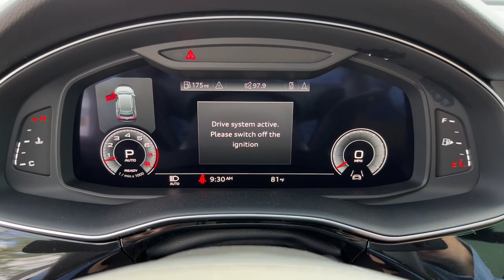2023 Audi Q8 West Palm Beach, Jupiter, Palm Beach Gardens, Wellington, Boyton Beach PD018352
Satellite Silver Metallic New 2023 Audi Q8  available in West Palm Beach, California at Audi of West Palm Beach. Servicing the West Palm Beach, Jupiter, Palm Beach, Gardens, Wellington & Boyton Beach, FL area.

Recent Arrival!brbr3.0L V6 Turbocharged DOHC 24V LEV3-ULEV70 335hpbr18/23 City/Highway MPGbrbrbrAt Audi West Palm Beach, We promise to provide you a tailor made luxury automotive experience not found anywhere. Audi West Palm has been serving South Florida and beyond for more than 20 years as an authorized Audi location based in West Palm Beach, FL. Our professional, highly-trained staff values your time, and is committed to ensuring you find the most suitable new or used luxury vehicle for your lifestyle. * All pricing and details are believed to be accurate, but we do not warrant or guarantee such accuracy. The prices shown above may vary from region to region, as will incentives and are subject to change without notice. Prices and payments do not include tax, tags, finance charges, doc charges, emission testing charges or other fees required by law, vehicle sellers or organizations. While every effort has been made to ensure display of accurate data, the vehicle listings within this website may not reflect all accurate vehicle items. Accessories and color may vary. All inventory listed is subject to prior sale. The vehicle photo displayed may be an example only. Vehicle photos may not match exact vehicles. Please confirm vehicle price with dealership. See dealer for details. Vehicle pricing subject to change based on inventory supply and market pricing.
Axle Ratio: TBD,Wheels: 21 5-Segment-Spoke Design,Wheels: 21 5-W-Spoke-Design Graphite Gray Finish,Wheels: 22 5-V-Spoke-Star Design Bi-Color Finish,Heated Front Bucket Seats,Leather Seating Surfaces,Radio: Audi MMI Nav Plus w/MMI Touch Response,Premium Plus Package,Convenience Package,S Line Style Package,S Line Plus Package,Black Audi Rings & Badges,Audi Guard Protection Kit,Bang & Olufsen 3D Premium Sound System,High-Gloss Black Exterior Elements,S Line Illuminated Door Sills,4-Wheel Disc Brakes,Air Conditioning,Electronic Stability Control,Front Bucket Seats,Front Center Armrest,Leather Shift Knob,Power Liftgate,Spoiler,Tachometer,ABS brakes,Adaptive suspension,Alloy wheels,Auto-dimming door mirrors,Automatic temperature control,Brake assist,Bumpers: body-color,Delay-off headlights,Driver door bin,Driver vanity mirror,Dual front impact airbags,Dual front side impact airbags,Four wheel independent suspension,Front anti-roll bar,Front dual zone A/C,Front fog lights,Front reading lights,Fully automatic headlights,Garage door transmitter: HomeLink,Genuine wood door panel insert,Headlight cleaning,Heated door mirrors,Heated front seats,Illuminated entry,Leather steering wheel,Low tire pressure warning,Memory seat,Occupant sensing airbag,Outside temperature display,Overhead airbag,Overhead console,Panic alarm,Passenger door bin,Passenger vanity mirror,Power door mirrors,Power driver seat,Power passenger seat,Power steering,Power windows,Radio data system,Rain sensing wipers,Rear air conditioning,Rear anti-roll bar,Rear fog lights,Rear reading lights,Rear seat center armrest,Rear side impact airbag,Rear window defroster,Rear window wiper,Remote keyless entry,Roof rack: rails only,Security system,Speed control,Speed-sensing steering,Split folding rear seat,Steering wheel memory,Steering wheel mounted audio controls,Telescoping steering wheel,Tilt steering wheel,Traction control,Trip computer,Turn signal indicator mirrors,Variably intermittent wipers,Auto-dimming Rear-View mirror,10 Speakers,Compass,AM/FM radio: SiriusXM,Exterior Parking Camera Rear,Auto High-beam Headlights,Emergency communication system: Audi connect CARE,Power moonroof: Panoramic,Navigation system: Audi MMI Navigation plus with Touch Response,Hybrid traction battery type: lithium ion